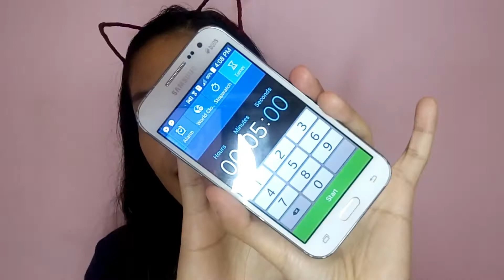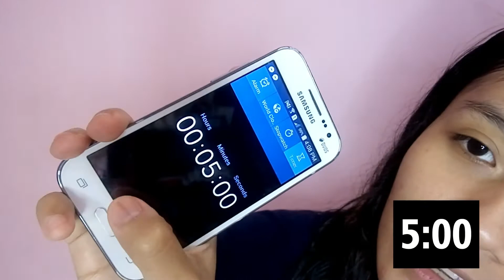5 MINUTES MAKEUP CHALLENGE (Kinaya nga ba?) | Patsy Boo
LOVE NOTE ❤
--- Hello fellas! it's me Pat from the Philippines! Thank you for stopping by and for watching this video! ♡

PS: Let me know your ideas of what I should film in the comments section below.

xoxo :*
P ❤

FAQs:
AGE when filmed: 23 y/o
CAMERA USED: Sony C5 Ultra phone
MOVIE EDITOR: Wondershare Filmora
THUMBNAIL EDITOR: Befunky and Pixlr